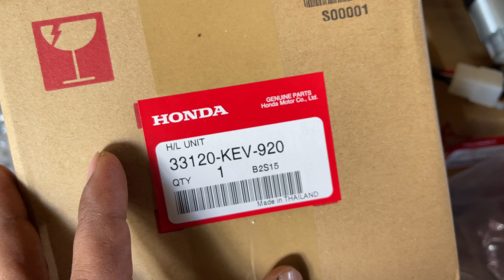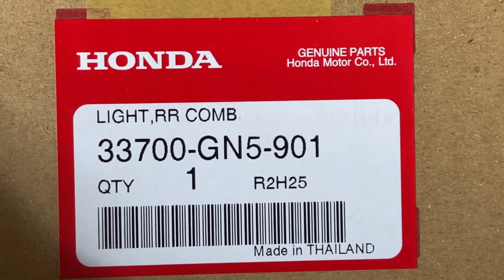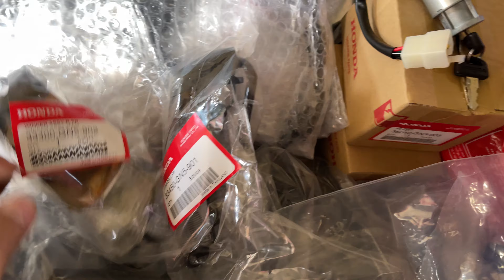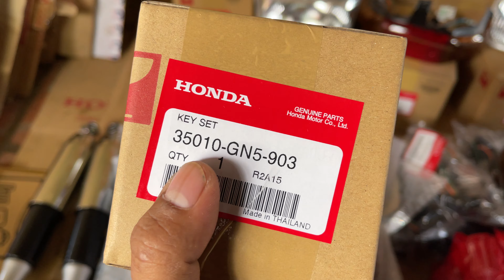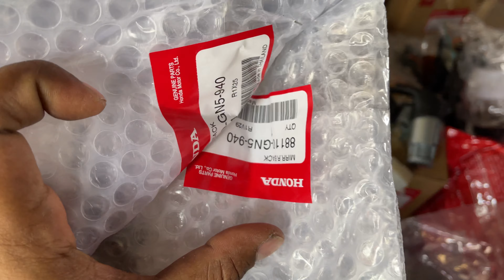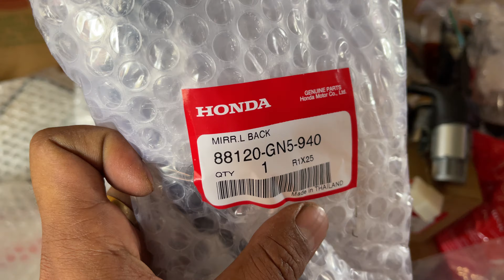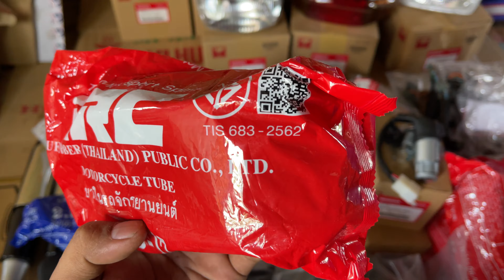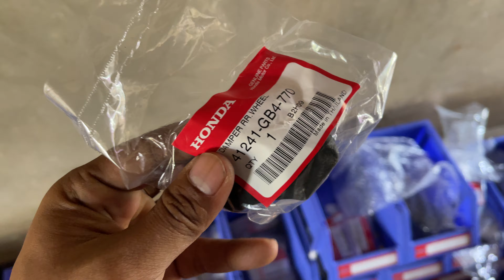🔥Hàng Về 🔥 Phụ Tùng Wave , Dream Chính Hãng Honda Thailand 📲 ( Hậu )